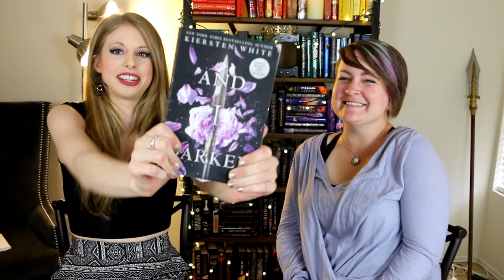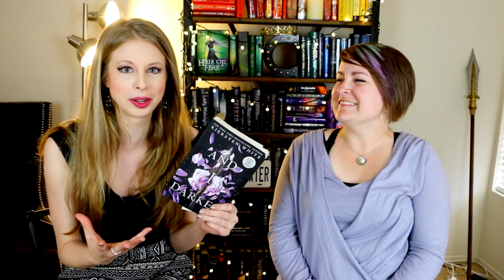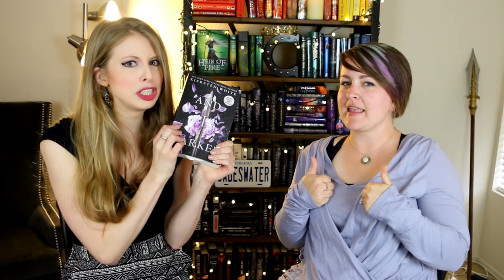BOOKTALK WITH KIERSTEN WHITE | Spoiler Free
I got to chat with Kiersten White about her writing and her new book AND I DARKEN!

xtinemay1920(at)gmail(dot)com